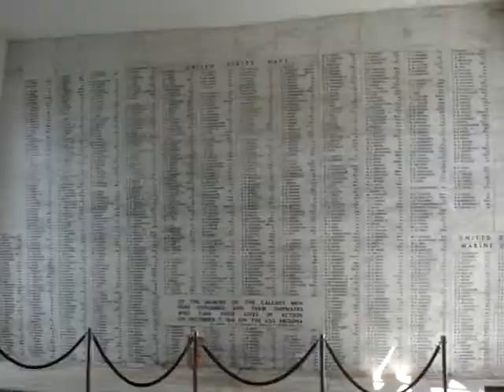Dashboard Confessional- Stolen Music Video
First Video
Thoughts and Comments would be appreciated
Thanks!